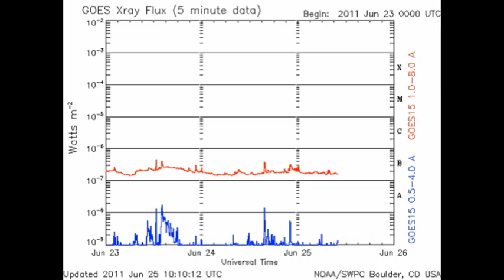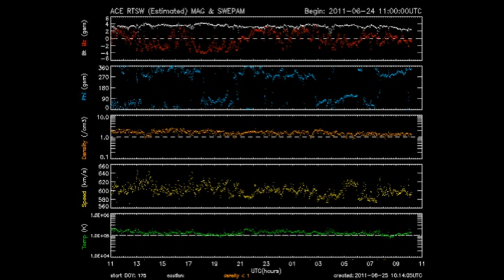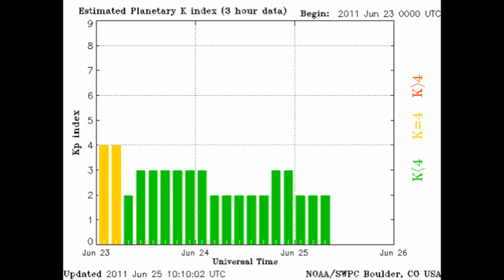THE SUN TODAY: 25 June 2011 - The Expected CME is a Bust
TODAY'S FEATURED GLOBAL WARMING VIDEO